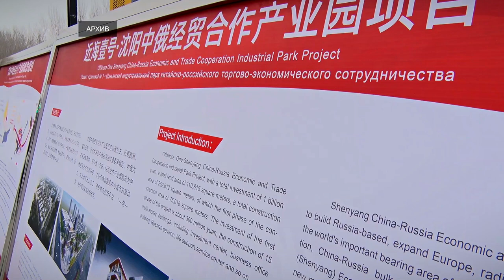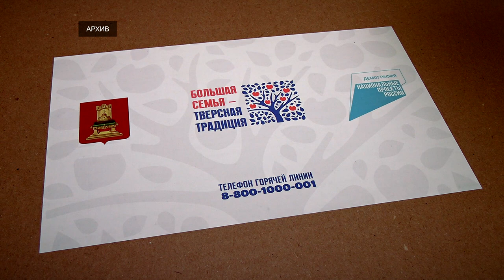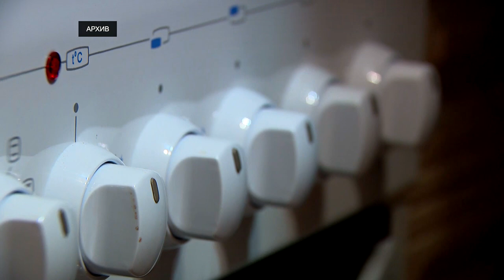Губернатор Тверской области представил ежегодный отчет о деятельности правительства за 2023 год